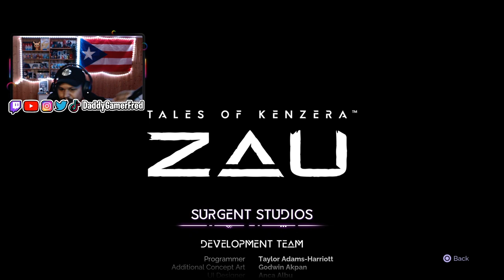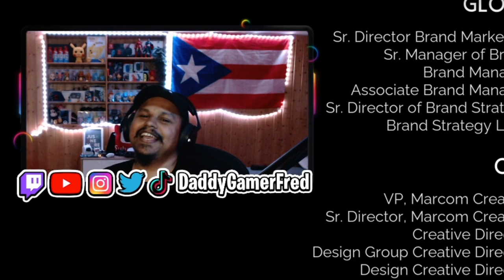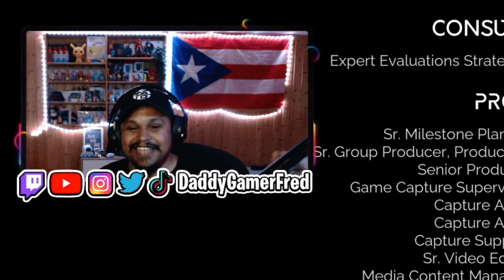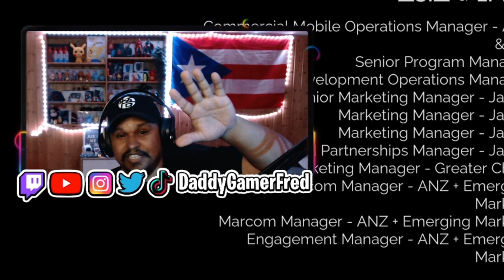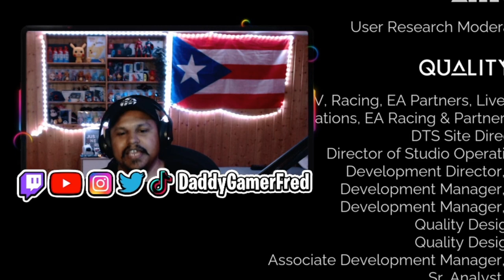I WANT TO GIVE THIS A 10\10 BUT ..... | TALES OF KENZERA: ZAU | END CREDITS REVIEW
End credit reviews are my thoughts and  opinions as soon as I hit the end credits. My scores are never final. This is just a fun way to express my thoughts when they are the freshest in my mind.

▶GAME CODE PROVIDED BY: EA

Follow Daddy Gamer Fred
◉ YouTube Member: ​
◉Nintendo Switch Friend Code : SW- 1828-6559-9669
◉PSN : DaddyGamerFred
◉Pokèmon G0 Trainer Code : 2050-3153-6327